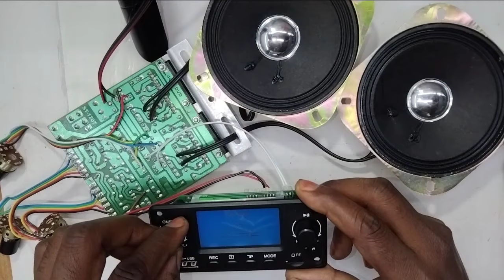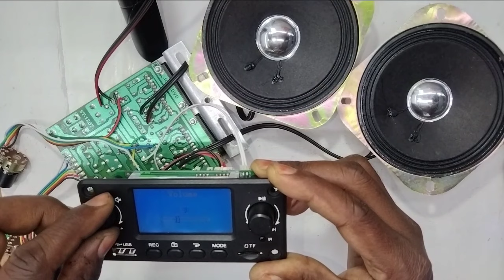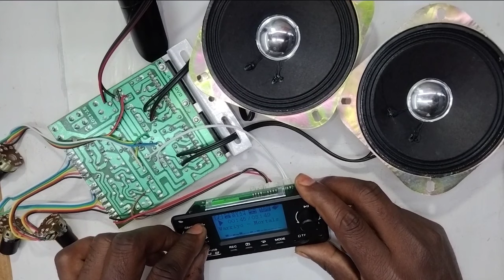4440 double ic amplifier board connection// how to cannot 4440 ic board with big Display Bluetooth?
doston aaj main batane wala hun 4440 emplifier board connection kaise karte hain big Bluetooth ke sath aap logon Ko chala kar dikhaunga aap log aasani se isko banakar chala sakte hain Apne gharon per

your Qurious-
4440 double ic amplifier board connection,
4440 double ic amplifier board connection 12 volt,
bluetooth board
bluetooth display
4440 ic amplifier wiring in hindi,
4440 double ic amplifier board connection 12 volt tamil,
4440 double ic amplifier board connection 12 volt dc,
4440 आईसी बोर्ड वायरिंग bass,
4440 आईसी बोर्ड रिपेयरिंग,
4440 बोर्ड की वायरिंग कैसे करें,
4440 बोर्ड की वायरिंग,
4440 बोर्ड की फुल वायरिंग,
एंपलीफायर बोर्ड कैसे बनाएं,
4440 आईसी बोर्ड की वायरिंग कैसे करें,
4440 se double ic amplifier board full wiring,
4440 ic audio board connection,
4440 4 ic amplifier,
4440 आईसी की वायरिंग कैसे करें,
4440 amplifier board wiring,
4440 double ic amplifier board connection tamil,
4440 आईसी बोर्ड वायरिंग,
4440 आईसी बोर्ड कनेक्शन,
4440 double ic amplifier board wiring,
4440 double ic amplifier board full connection,
4440 double ic amplifier board connection in hindi,
4440 double ic amplifier board connection usb,
4440 double ic amplifier board connection 5 volt,
4440 double ic amplifier board connection 12 volt battery,
4440 double ic amplifier board connection telugu,
4440 double ic amplifier board connection malayalam,
4440 double ic amplifier board connection subwoofer,
4440 double ic amplifier board connection battery,
4440 double ic amplifier board connection bass,
4440 double ic amplifier board connection 1500 watt
Our some other links : -
4440 amplifier board
Boya M1 mic
Ring light
R. light tripod
Smart LED bulb
Camera tripod